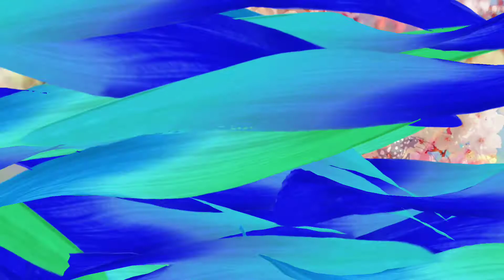flowers that matters 🌹🌺🌷